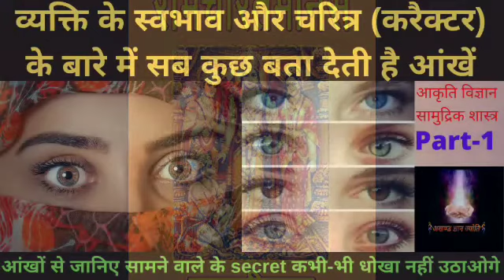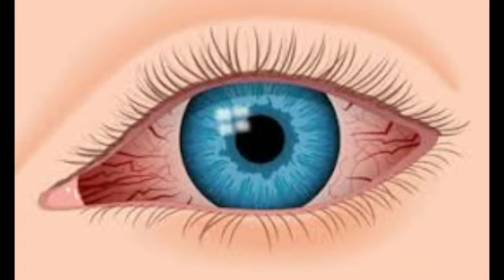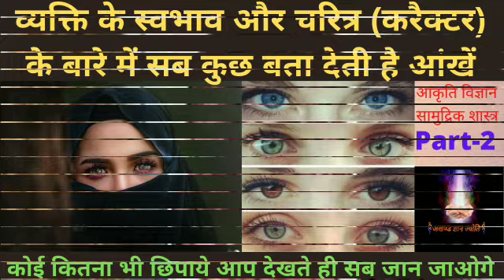आंखों को देखकर पता करें कि व्यक्ति के मन में क्या है? part-2 Learn Face Reading. Akhand Gyan Jyoti.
Akhand Gyan Jyoti..
अखण्ड ज्ञान ज्योति।।।

आंखों को देखकर पता करें कि व्यक्ति के मन में क्या है? Part-1